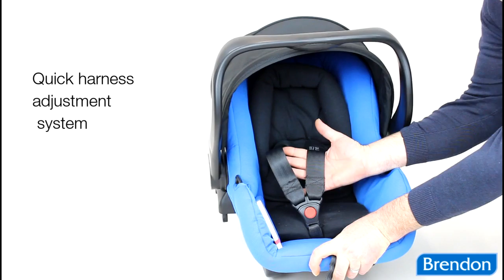Britax Römer Primo hordozó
Britax Römer Primo hordozó 0-13 kg